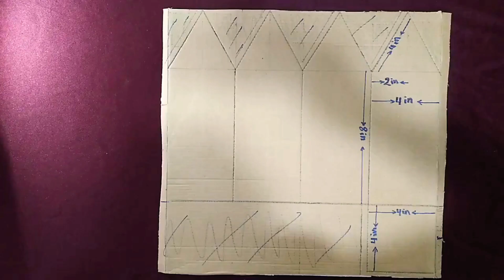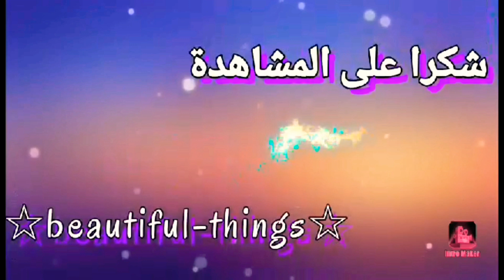رمضان مبارك 🌃💜 Ramadan mobark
Ramadan mobark ✨